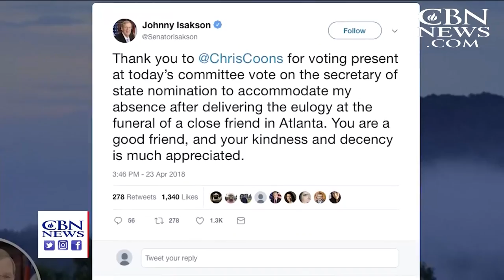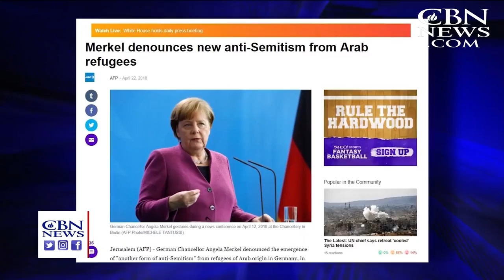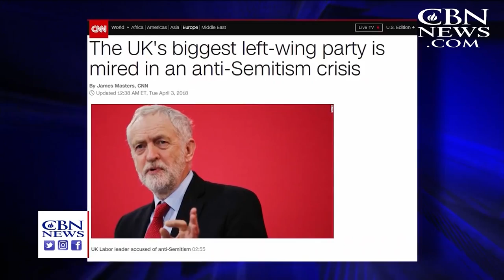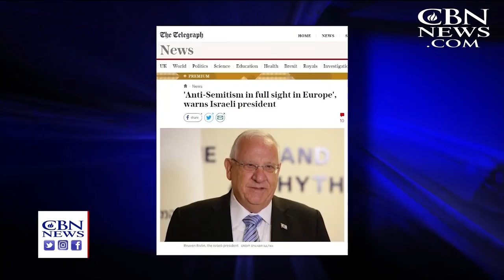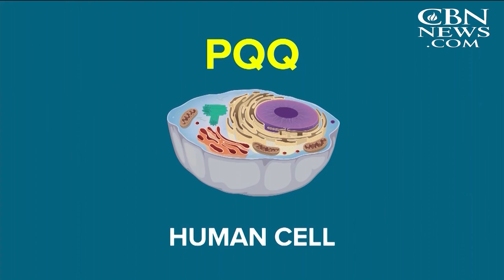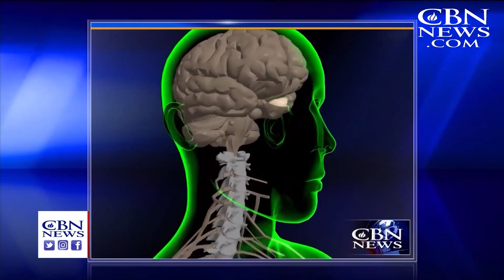CBN NewsWatch: April 24, 2018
On CBN Newswatch, April 24: Police in Toronto are trying to determine why a man drove his van down a sidewalk; First Lady Melania Trump has put her stamp on her first state dinner;President George HW Bush is recovering after being hospitalized ...